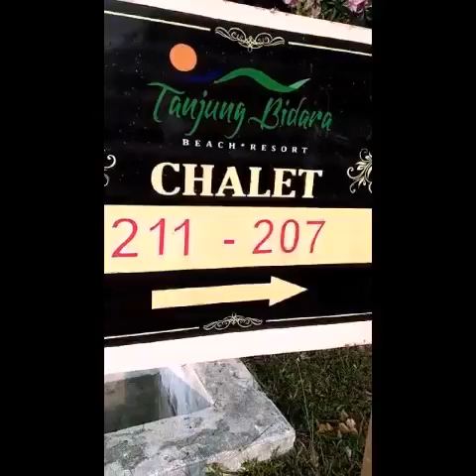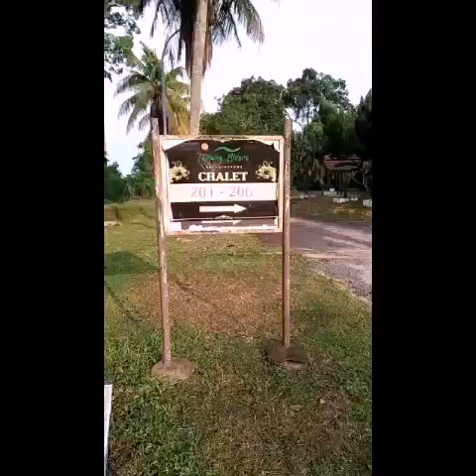Tanjung bidara resort hanna dhaniah vlog #26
Tanjung bidara resort at melaka malaysia..
Where hanna ang dania fathers work..